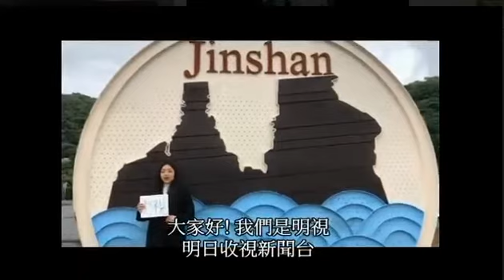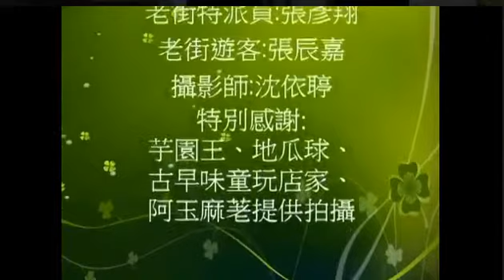2020全國大觀盃 高中國語組銅牌 穀保家商 明視新聞獨家報導